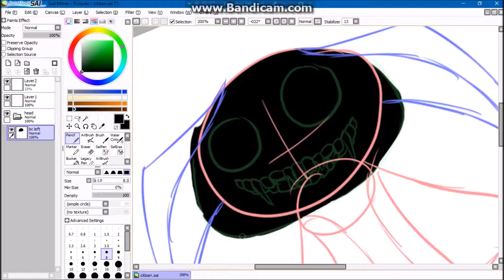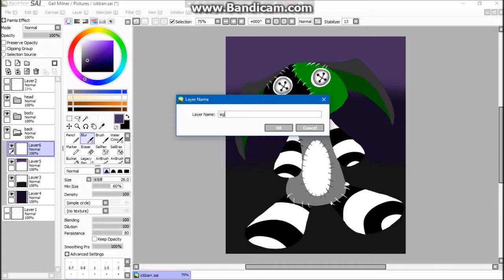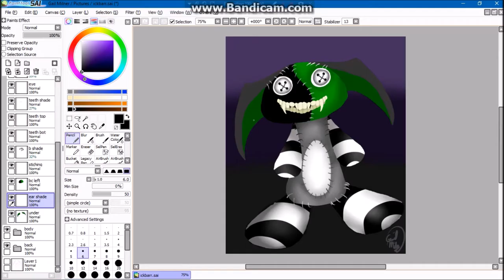Mr. Ickbarr Bigelsteine-speedpaint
Cantata theme is by John Williams